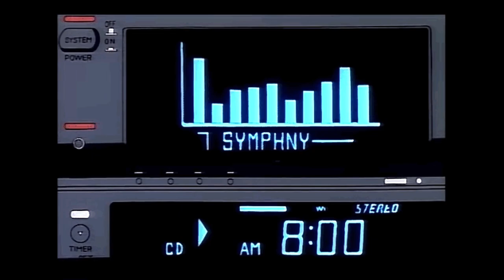I Finally Beat Lies Of P But Its Slightly Underwhelming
Just tryna make it out fr